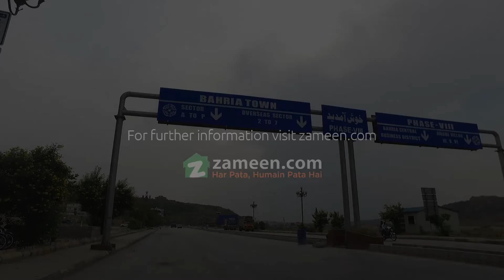8 MARLA RESIDENTIAL PLOT FOR SALE IN PHASE 8 EXTENSION BAHRIA TOWN RAWALPINDI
5 MARLA
BAHRIA TOWN PHASE 8 EXTENSION
BEST OPTION FOR INVESTMENT
BEST OPPORTUNITY FOR LOW BU-JET ITS A SAFE AND GOOD RE BAIT PROJECT DUE TO RING ROAD PRICE WILL BE DOUBLE INSHAALLAH